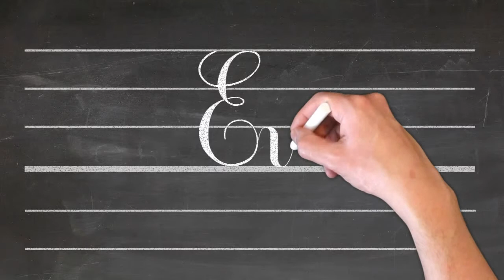Ecrire Eva 🖋 prénom lettres cursives attachées 📕 Ecole Primaire - CP-CE1-CE2